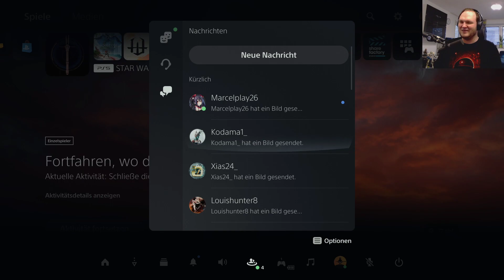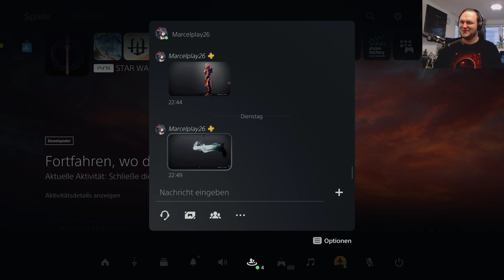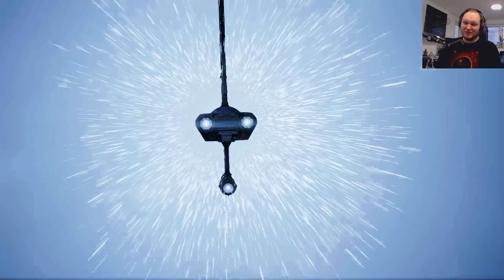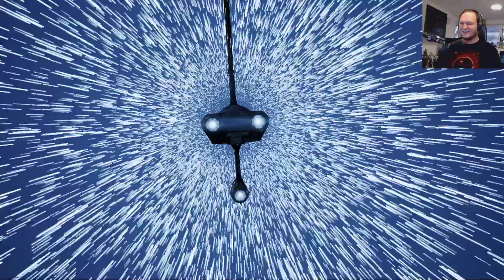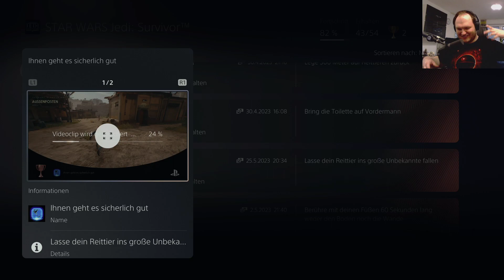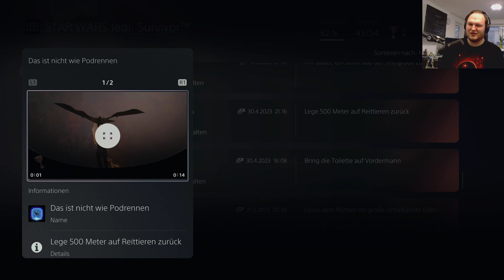Star Wars: Jedi Survivor [Stream] German - Part 12